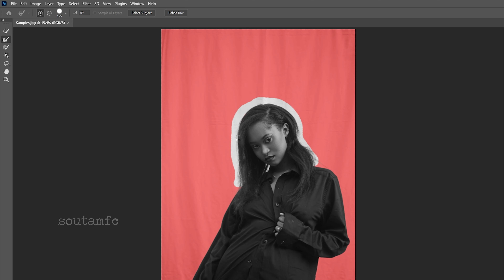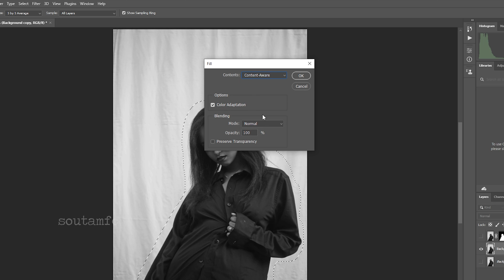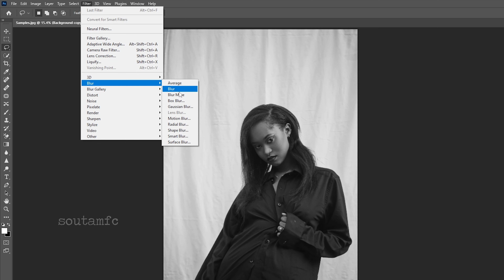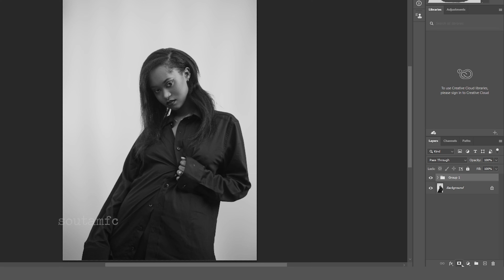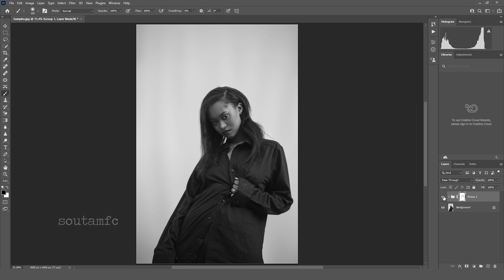How to Clean Wrinkled Backdrop in Photoshop #169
In this tutorial, learn how to effortlessly clean up a wrinkled backdrop using Photoshop! Whether you're a photographer or a digital artist, dealing with wrinkles in your background can be a hassle. I'll walk you through a step-by-step process to smooth out those wrinkles, ensuring your photos or digital artwork look polished and professional.
Two things you have to do. First separate subject and backgound. And Increase blur of Background as required. Details shown in the video.
By the end of this video, you'll have the skills to tackle wrinkled backdrops confidently in Photoshop, saving you time and effort in your creative projects. Don't let wrinkles ruin your shots—let's dive in and make your backgrounds flawless!

Video Tag 👇
How to Clean Wrinkled Backdrop in Photoshop
remove wrinkles from clothes in photoshop
how to remove wrinkles from vinyl wrap
how to remove background in old photoshop
how to get wrinkles out of vinyl tablecloth
How to Clean Wrinkly Backdrops in Photoshop
The Easiest Way to Clean Backdrops in Photoshop
How To Remove Wrinkles from Backdrop in Photoshop
HOW TO CLEAN BACKGROUND IN PHOTOSHOP
Easily Clean Studio Backdrops and Remove Wrinkles & Folds In Photoshop
How to Clean Wrinkly Backdrops in Photoshop CC 2020
Clean Up Studio Backgrounds using AI in Photoshop